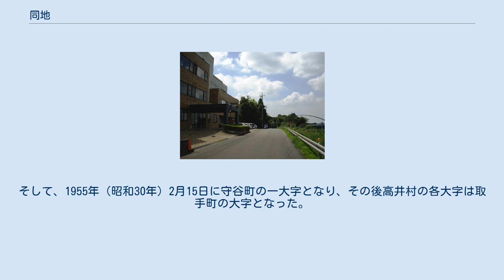同地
日本 」 茨城県 」 守谷市 」 同地 同地（どうじ）は、茨城県守谷市の大字。
旧北相馬郡同地村。
 守谷市東部に位置し、地域北部に小貝川が流れる自然が色濃く残る地域である。
 東は取手市市之代、西、南は本町、北は小貝川を挟んでつくばみらい市長渡呂と接している。
 当地域は、概ね全域がかつて下総国相馬郡同地村となっていた。
豪族の古墳が複数見られることから、古くは有力な豪族が支配した地域と考えられている。
｢旧高旧領取調帳｣によると、幕末には田安領で、69石6斗6升2合であった。
 幕末には下総野鎮撫府、下総知事県の管轄となり、1869年（明治2年）には葛飾県、1871年（明治4年）には印旛県の管轄となり、1873年（明治6年）の大区小区制では第十四大区六小区となったが、これは本来は仮定であり、実地不便の向きもあるということを理由に第五大区七小区へと再編されている。
また、同年千葉県となる。
1875年（明治8年）には千葉県から茨城県に移管され、第九大区二小区となる。
1878年（明治11年）の郡区町村制で大区小区の区分けは廃止され、同時に相馬郡が利根川を境に南相馬郡と北相馬郡に分離し、北相馬郡同地村となる。
1889年（明治22年）3月1日には同じ北相馬郡の市之代村、上高井村、貝塚村、下高井村と合併し、同地は高井村の大字となるが、同地は立地上交通や経済の面で守谷町に大きく依存していることから、町村合併時の機運が高まると守谷町との合併を希望する声が高まった。
高井村の村長もそれを了解し、高井村村議会を経て同地の守谷町への合併を申し入れた。
そして、1955年（昭和30年）2月15日に守谷町の一大字となり、その後高井村の各大字は取手町の大字となった。
合併当時の人口は190人、戸数は30。
2002年（平成14年）2月2日の守谷市の市制施行により、同地は守谷市の大字として現在に至る。
 2017年（平成29年）8月1日現在の世帯数と人口は以下の通りである。